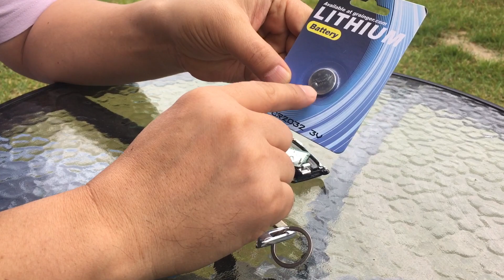[DIY] 현대/기아 자동차 스마트키 배터리 공구 없이 교체하는 방법 Hyundai Kia car smart key battery replacement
자동차 리모컨 스마트키 배터리가 소진되었나 봅니다.
가끔 문이 안열리네요.
오늘은 공구 없이 스마트키 배터리 교체하는 방법을 알려드릴께요